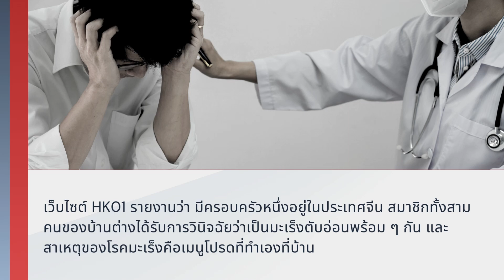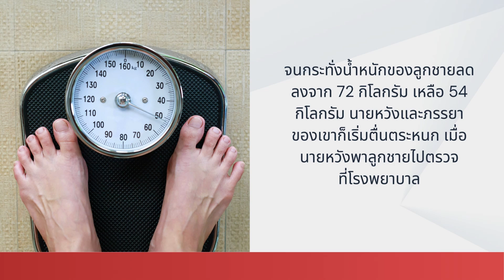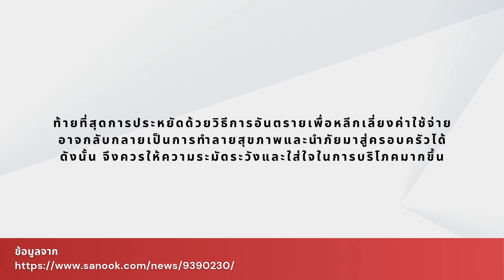พ่อแม่ลูกเป็นมะเร็งตับอ่อนพร้อมกัน! จากเมนูโปรดที่ทำกินทั้งครอบครัว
มะเร็งตับอ่อน จากของโปรดที่กินกันทั้งครอบครัว😨
☎️ ปรึกษามะเร็งฟรี
Line : @fudacancerthai
📍ชั้น 19 เมเจอร์ทาวเวอร์ ถ.พระราม9 กทม.10240